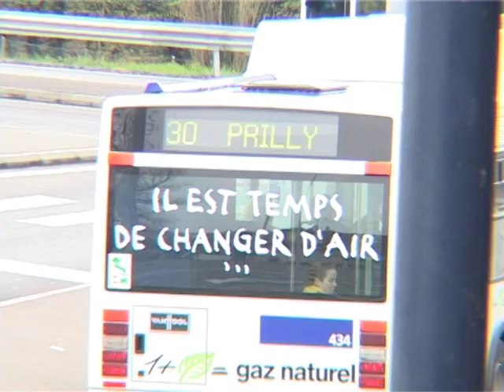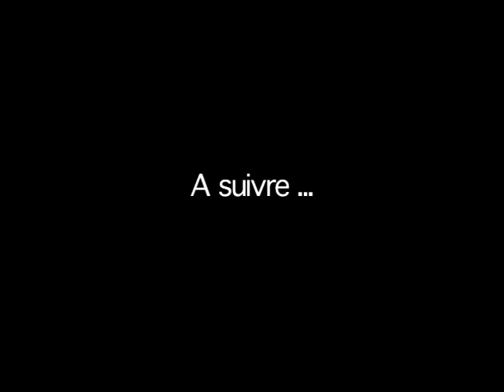Bourdonnette by bus